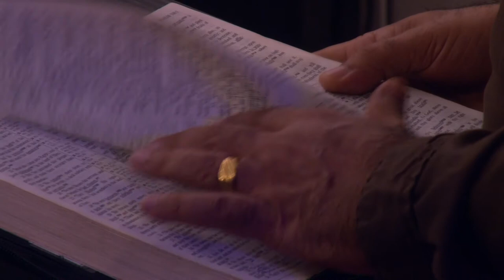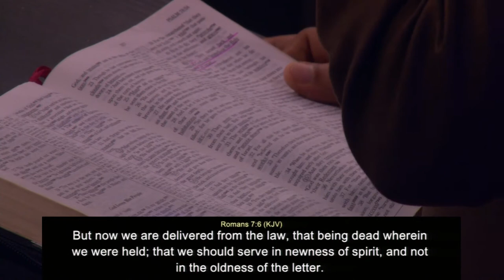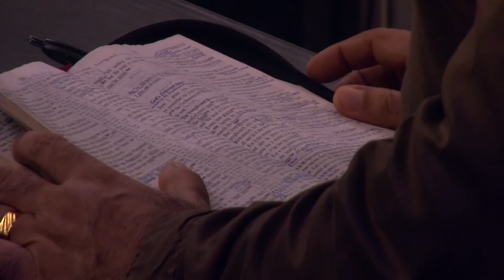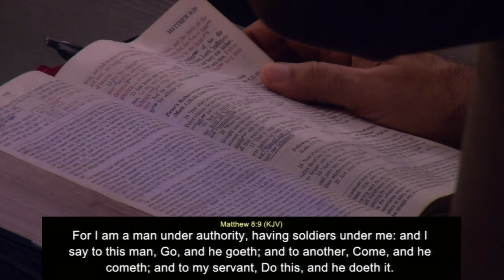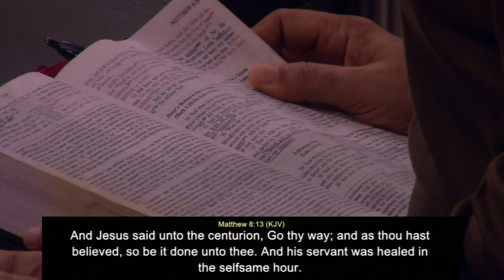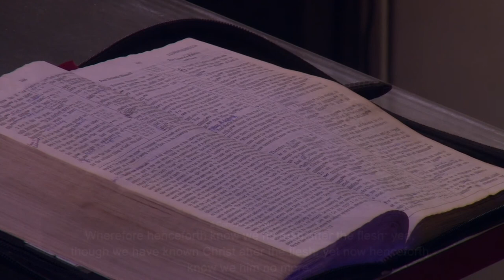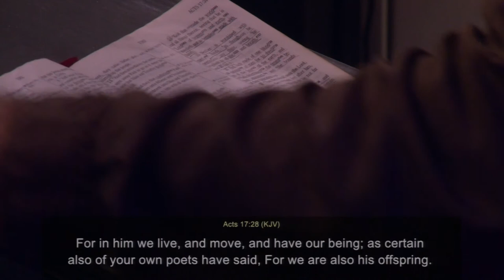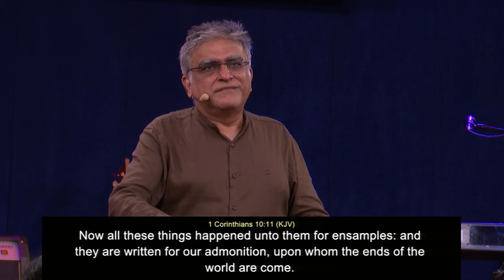The power of speaking God's Word | The Power of Confession | Manu Mahtani | Christian sermon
September 6, 2020 | 11 AM English sermon